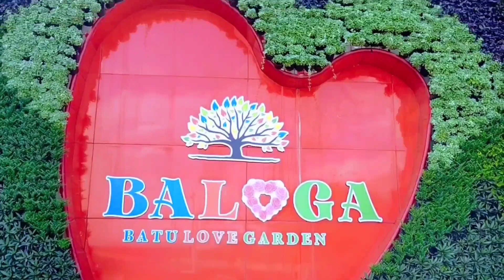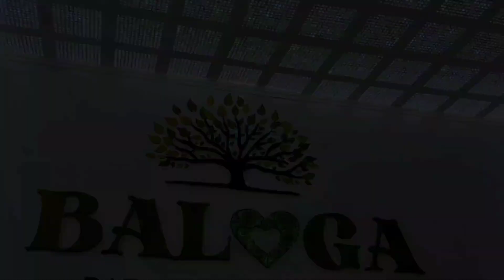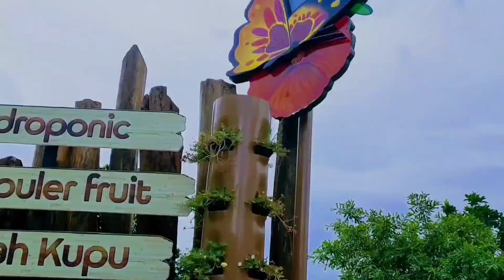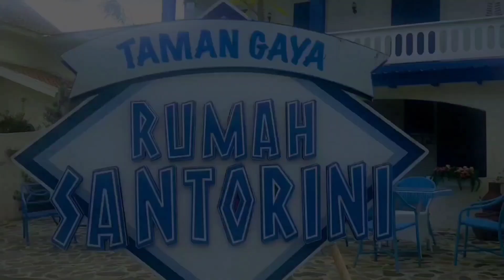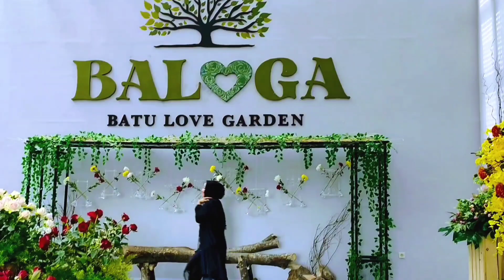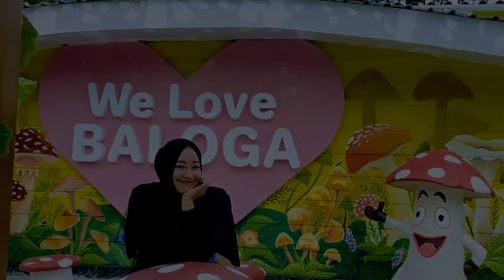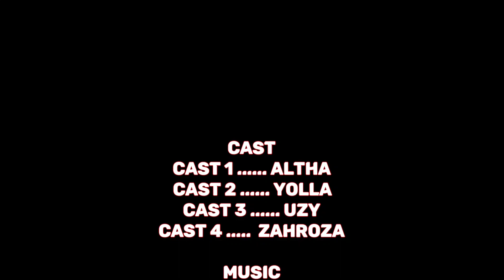Cinematic Vlog Baloga Jatim Park 4 Wisata Baru Batu Malang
Assalamualaikum, hai gais kali ini Altha Yolla Jalan Jalan lagi main ke Kota Apel, alias Kota Wisata Batu tepatnya di Jatim Park 4, Baloga (Batu Love Garden) gais. Disini menyajikan banyak jenis tanaman gais, ada parade mobil hias, di Baloga kalian juga bisa naik unta loh gais, ada kuda poni untuk anak kecil nya juga loh nih aku kasih keterangan lokasi dan uang masuk nya gais

📍Place : Jl. Raya Pandanrejo No.91, Pandanrejo, Kec. Bumiaji, Kota Batu, Jawa Timur 65332
💸 Htm weekday 60k, htm weekend 90k
💸 Tiket naik unta : 20k per orang

Untuk lebih lengkap nya yuk langsung kepoin video kita sampai habis ya, happy watching :)

Jangan lupa mampir instagram kita juga ya :)

Video taken by ; Oppo A9 2020 + Realme 5 Pro

video cinematic wedding
video cinematic download
video cinematic no copyright
video cinematic kemerdekaan
video cinematic pemandangan
video cinematic wedding adalah
video cinematic akad nikah
video cinematic akad
video cinematic android
video cinematic app
cinematic video app android
cinematic video aspect ratio
cinematic video apk
what makes a video cinematic
how to make a video cinematic on imovie
baloga jatim park 4
video cinematic berapa fps
cinematic video background
cinematic video background music
cinematic video birthday
cinematic video best camera
mentahan video cinematic bus
download video cinematic bus subur jaya
download video cinematic bus sinar jaya
cinematic video camera
cinematic video camera app
cinematic video creator
cinematic video color grading
cinematic video camera settings
cinematic video crop
cinematic video converter
contoh video cinematic
contoh cinematic video
cinematic video adalah
video cinematic di pantai
cinematic video dimensions
cinematic video definition
cinematic video drone
cinematic video dslr
edit video cinematic di android
perbedaan video cinematic dan teaser
video cinematic effect
cinematic video editor
cinematic video editing
cinematic video editing app
cinematic video editing software
cinematic video effects
cinematic video editing software free
cinematic video editor online
video cinematic gratis
video cinematic gunung
cinematic video games
video game cinematic
cinematic video gopro
video game cinematic movies
download video cinematic gratis
best cinematic video games
video cinematic hp
cinematic video hashtags
cinematic video highlight
aplikasi edit video cinematic hp
cara membuat video cinematic hp
cinematic video full hd
harga video cinematic wedding
harga video cinematic wedding jakarta
video cinematic idul adha
video cinematic indonesia
cinematic video ideas
cinematic video iphone
cinematic video intro
cinematic video instagram
cinematic video iphone app
edit video cinematic iphone
download video cinematic jalanan
cinematic video wedding jakarta
harga video cinematic wedding jogja
jasa video cinematic surabaya
cara edit video jadi cinematic
video cinematic kemerdekaan indonesia
video cinematic kereta api
cinematic video kinemaster
cinematic video kamera
video cinematik keren
download video cinematic kota
membuat video cinematic kinemaster
video cinematic lamaran
cinematic video luts
cinematic video lens
cinematic video lut
cinematic video lightworks
video editing cinematic look
make video look cinematic
free cinematic video luts tutorial & download
video cinematic motor
video cinematic mentahan
video cinematic murah
cinematic video meaning
cinematic video music
cinematic video maker
cinematic video maker online
cinematic video means
canon eos m cinematic video
cinematic video nature
cinematic video new york
download video cinematic nature
naskah video cinematic
cinematic video nikon d750
video nunta cinematic
cinematic video on iphone
cinematic video of wedding
cinematic video on iphone 11
cinematic video osmo pocket
cinematic video on android
cinematic video overlay
cinematic video overlays pack
video opening cinematic
video cinematic pernikahan
video cinematic pantai
video cinematic pemandangan alam
video cinematic prewedding
cinematic video quality
wedding cinematic video quotes
video cinematic romantis
video cinematic ratio
cinematic video resolution
cinematic video recording app
cinematic video recording app for android
cinematic video recorder
backsound video cinematic romantis
download video cinematic romantis
video cinematic sony a6000
video cinematic semarang
video cinematic surabaya
video cinematic sunset
video cinematic settings
cinematic video stabilization
cinematic video song
cinematic video songs
video cinematic tunangan
cinematic video template
cinematic video tutorial
cinematic video transitions
cinematic video techniques
cinematic video templates
cinematic video travel
cinematic video transitions premiere pro
video cinematic ulang tahun
mentahan video cinematic untuk diedit
ukuran video untuk cinematic
aplikasi edit video untuk cinematic
cinematic video vs